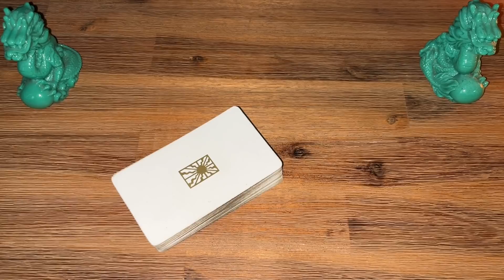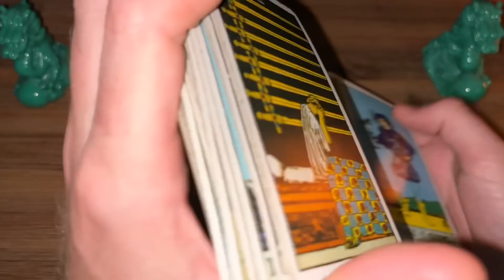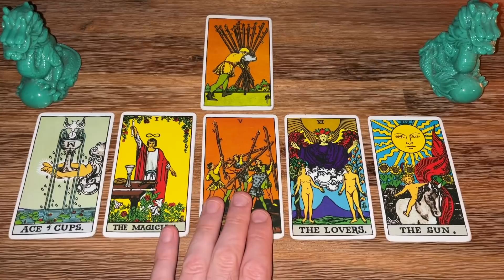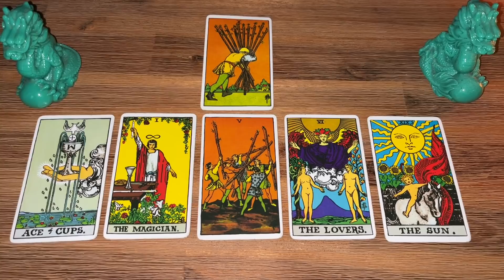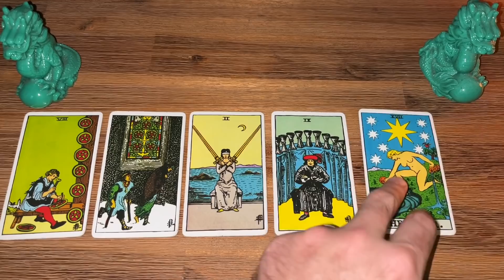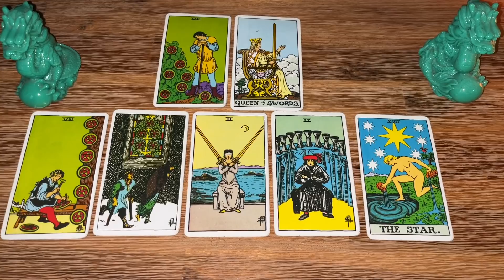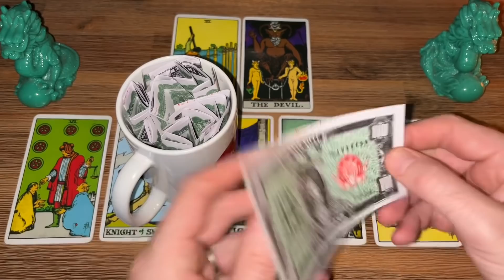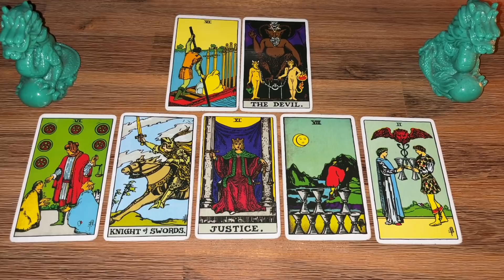FF#481 - Trump RIPS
Buy Me A Tea (Lord Famous Fortunes Tea Fund) 🍵❤️